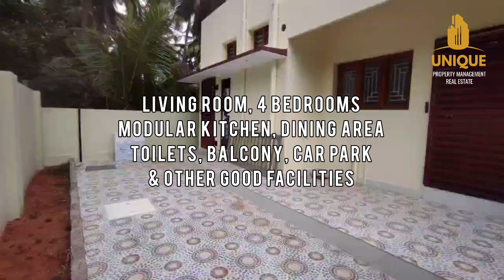Sold Out New House in Nagercoil, North Soorankudy, DTCP Approved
Location: North Soorankudy
VIP Garden
Very Near to Main Road
Nagercoil, Kanyakumari District

Area: 4.500 cents
DTCP Approved Plot
2400 sq.ft New House
South Facing

Living Room, 4 Bedrooms
Modular Kitchen, Dining Area
Toilets, Balcony, Car Park
& Other Good Facilities

Fully Interior Designed
Good Environment & Water

Price: 1 Crore